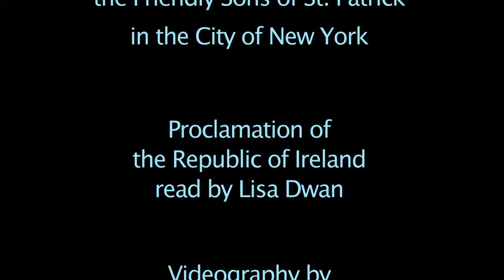Reading of the Proclamtion by Lisa Dwan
Glucksman Ireland House NYU commemorates the centennial of the Proclamation of the Irish Republic.  Reading of the Proclamation by Lisa Dwan, musical performance by Friendly Sons of St. Patrick Glee Club.